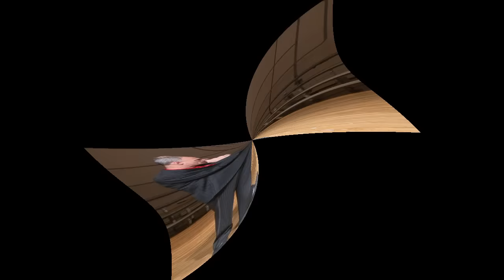FRED at the 2013 RMD Convention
2013 Rocky Mountain District Convention and Competition in Cheyenne, WY.
Guest quartet, 1999 International Barbershop Quartet Champions - FRED